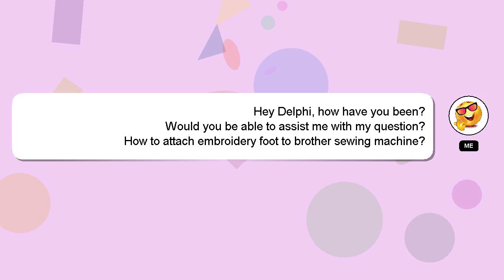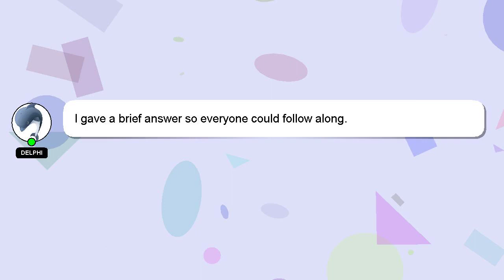How to attach embroidery foot to brother sewing machine?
Here's a brief description of who I am, Hello everyone, I'm Delphi. I am at your disposal to help you with any questions you have. - How to attach embroidery foot to brother sewing machine?

If you require more detailed information, please don't hesitate to comment or chat with me. Your answer will be acknowledged and appreciated, and I will 'heart' it as a sign of gratitude.

*2 What we are experimenting :*